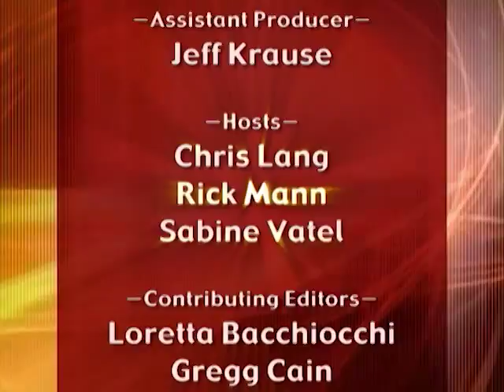Supernatural Encounters - Part 2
HOSTS
• Chris Lang, Sabine Vatel

GUESTS
• Julie Norton, Ken Norton

TOPIC
•  Wherever there is a genuine, there is always a counterfeit. Satan has his powers and miracles, and they are not easy to distinguish from God's miracles to the human eye. The showdown between true miracles and false miracles will intensify around the idea of whom we worship and what belief system we cling to. Host Chris Lang discusses how the popularity of television, movies, and novels exploring the supernatural can effect individuals, whether or not they believe it is true.

RESOURCES

Internet: A ministry dedicated to solid Biblical teaching on many end-time delusions. This is a series of articles on witchcraft, spiritualism, death, and hell

Internet: This is the article referencing Christian conversions in Africa. Yahoo Hot Zone: "Saved"

Book: Immortality or Resurrection? by Samuele Bacchiocchi

Book: Hidden Dangers of Harry Potter by Steve Wohlberg

Book: The Hour of the Witch by Steve Wohlberg

Got a Question? A Comment? We always enjoy hearing from you

Originally aired for the week of Sunday April 22, 2007.